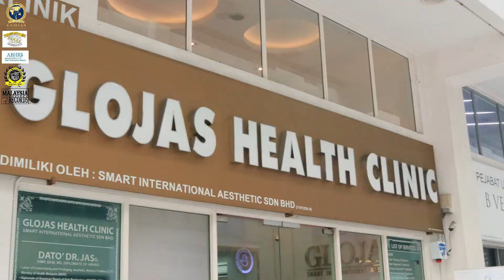6 YEARS AFTER BEARD TRANSPLANT | SMART™ FUE BEARD TRANSPLANT | BEARD TRANSPLANT MALAYSIA